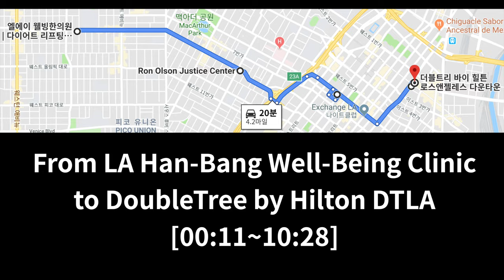[4K] Ep.142 | Lyft 타고 Korean Town을 거쳐 숙소 이동하기 (LA Korean Town~Home2 Suites by Hilton LA Montebello)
Intro [00:01~00:05]
(사전 안내) LA Han-Bang Well-Being Clinic~ DoubleTree by Hilton DTLA [00:06~00:10]
W 8th St, Los Angeles, CA 90005, 미국 [00:11~05:47]
Harbor Freeway and Transit Way, Los Angeles, CA 90017, 미국 [05:48~06:36]
W 6th St, Los Angeles, CA 90017, 미국 [06:37~08:50]
S Los Angeles St, Los Angeles, CA 90013, 미국 [08:51~10:20]
DoubleTree by Hilton Hotel DTLA, 120 S Los Angeles St, Los Angeles, CA 90012 미국 [10:21~10:29]
(사전 안내) DoubleTree by Hilton DTLA~Home2 Suites by Hilton LA Montebello [10:30~10:34]
S Los Angeles St, Los Angeles, CA 90013, 미국 [10:35~11:05]
US-101, Los Angeles, CA 90033, 미국 [11:06~12:25]
Pomona Fwy, Los Angeles, CA 90063, 미국 [12:26~13:37]
Via Campo, Montebello, CA 90640, 미국 [13:38~13:51]
N Garfield Ave, Montebello, CA 90640, 미국 [13:52~14:34]
Home2 Suites by Hilton LA Montebello, 988 Via San Clemente, Montebello, CA 90640 미국 [14:35~14:52]

LA H Mart in Korean Town~Taylor’s Prime Steak

Intro [00:01~00:05]
(Preview) LA Han-Bang Well-Being Clinic~ DoubleTree by Hilton DTLA [00:06~00:10]
W 8th St, Los Angeles, CA 90005 [00:11~05:47]
Harbor Freeway and Transit Way, Los Angeles, CA 90017 [05:48~06:36]
S Los Angeles St, Los Angeles, CA 90013 [08:51~10:20]
DoubleTree by Hilton Hotel DTLA, 120 S Los Angeles St, Los Angeles, CA 90012 [10:21~10:29]
(Preview) DoubleTree by Hilton DTLA~Home2 Suites by Hilton LA Montebello [10:30~10:34]
S Los Angeles St, Los Angeles, CA 90013 [10:35~11:05]
Pomona Fwy, Los Angeles, CA 90063 [12:26~13:37]
Via Campo, Montebello, CA 90640 [13:38~13:51]
N Garfield Ave, Montebello, CA 90640 [13:52~14:34]
Home2 Suites by Hilton LA Montebello, 988 Via San Clemente, Montebello, CA 90640 [14:35~14:52]